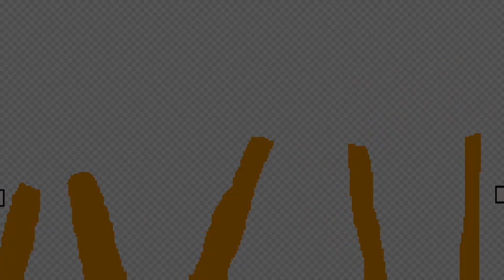Taboulistan : La Guerre Sushi/Taboulé 🥘 Atelier CHAAP EESI 2023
Alix, Rywann, Ethan et Syam ont produit cet épisode taboulistanais sur un générique de Paulin et Emma.
Au cours du mois de Mars, les élèves de 4ème et de 3ème de la Classe à horaire aménagé artsplastiques (CHAAP) du collège Font-Belle de Segonzac ont participé à un atelier d’animation copiloté par cinq étudiants plasticiens de l’École Européenne Supérieure de l’Image d’Angoulême EESI.
  La pratique de cet atelier initié par Mme Fouquet Enseignante dans le département Image animée épaulée de M. Villalta Technicien d'assistance pédagogique se concentre en effet sur « la production de films en images animées, narratif ou non, figuratif ou abstrait. L’idée principale est d’inciter l’élève à manipuler, expérimenter, afin qu’il soit acteur en développant sa créativité, son esprit d’initiative et d’autonomie sous l‘égide d’étudiants en situation d’experts, de conseillers et d’encadrants. »